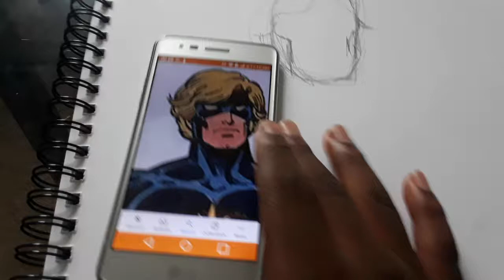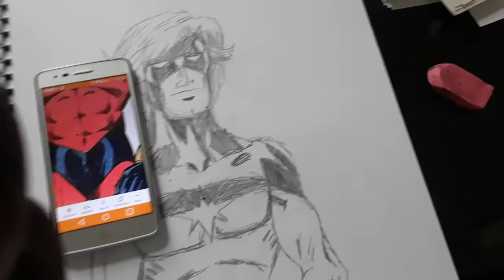Sketching mar-vell in 17 hours.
This next video, I am going to begin the next video drawing some of the marvel superheroes. This video I'll be able to draw mar-vell(aka male captain marvel) by sketching with my artistlof pencil because I still a huge fan of marvel comics but one day I gonna join marvel comics within 4 years. In this other video, I have to start inking both with my sharpie marker and pen. The next video start until 4:30 while I will start inking mar-vell.